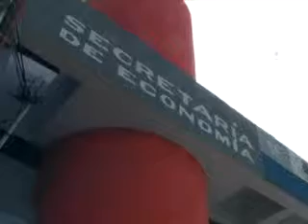Apenas 1% de empresas de BJ, capacitada para enfrentar estragos de huracanes